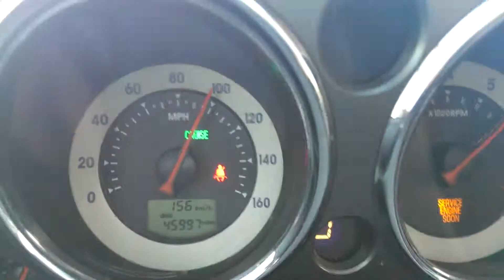0-100 4g eclipse GT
just messing around thought I would share. Wasn't even giving her all she got. Only mod right now cat back exhaust